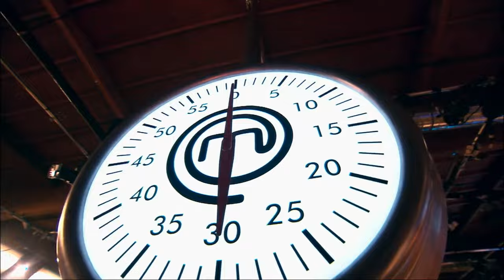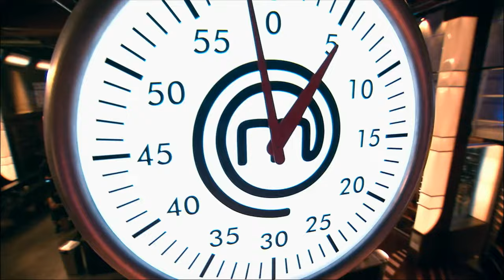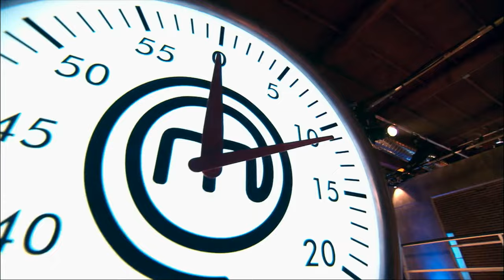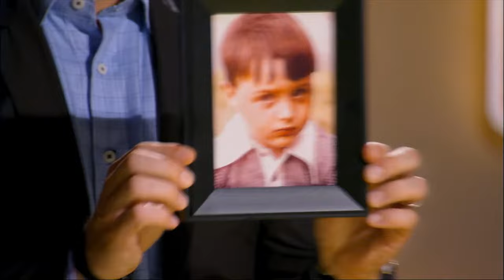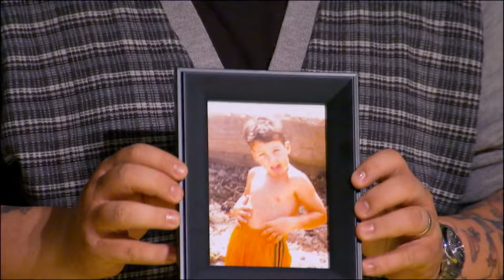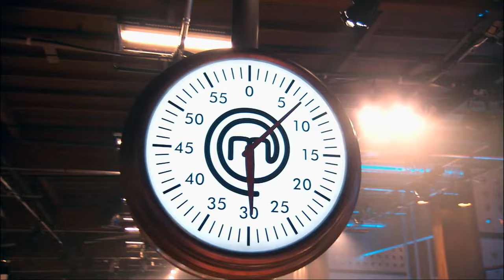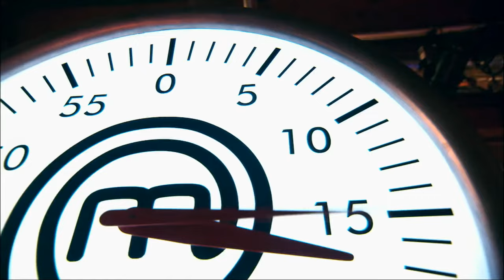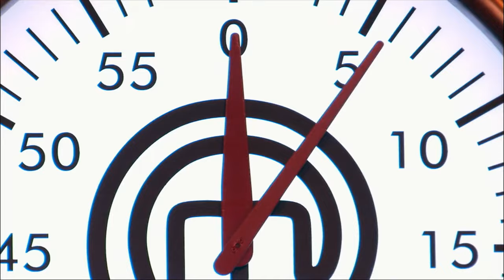MasterChef US (2011) S02E15: Top 7 Compete